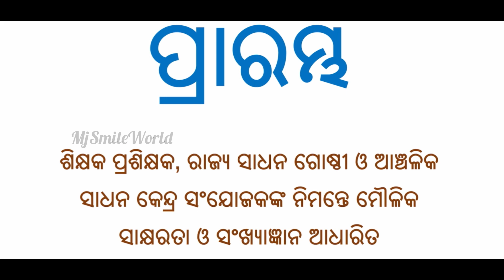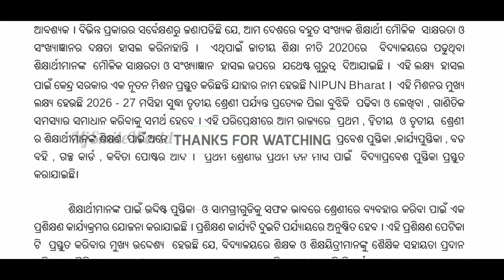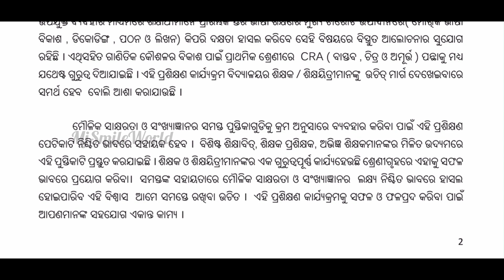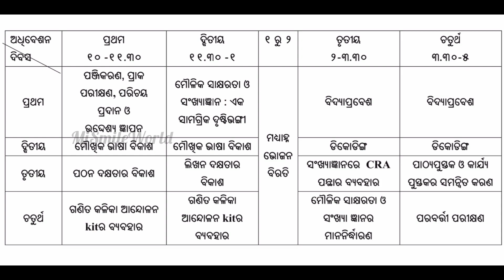ଶିକ୍ଷକ ଶିକ୍ଷୟିତ୍ରୀ ମାନଙ୍କ ପାଇଁ ପ୍ରଶିକ୍ଷଣ 'ପ୍ରାରମ୍ଭ' || Prarambha Training For Teachers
Module Pdf-

1.Educational News
2.Educational Letter (Osepa and School and Mass Education)
3.Science and Technology
4.Personal Vlogs

Teachers Transfer

Prarambha training
use of fln materials
education trap
training of crcc & drg members
prarambha
foundational literacy & numeracy
Prambha training for teachers